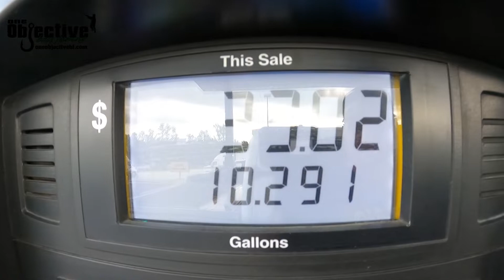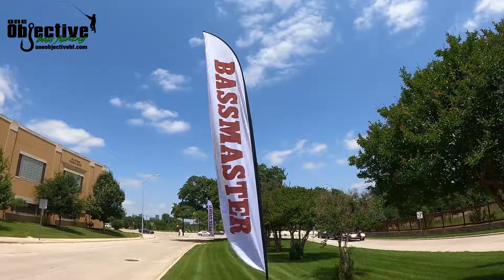We Go To Texas | 2021 Bassmaster Classic Vlog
In this video we vlog our trip to the 2021 Bassmaster Classic at Fort Worth Texas. Hope you enjoy.

 lake ray roberts  bassmaster elite series 2021  bassmaster classic 2021